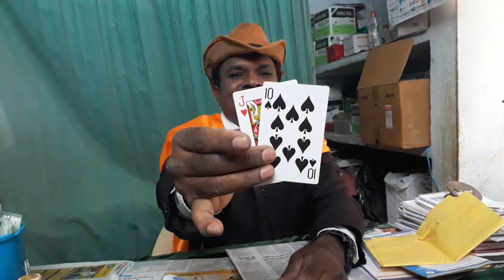CARD CHANGING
MAGICRAJU